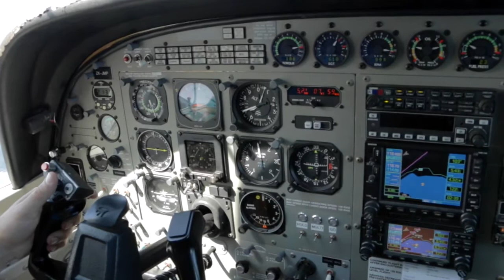231117 - LUCY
Taupo Tandem Skydiving - LUCY